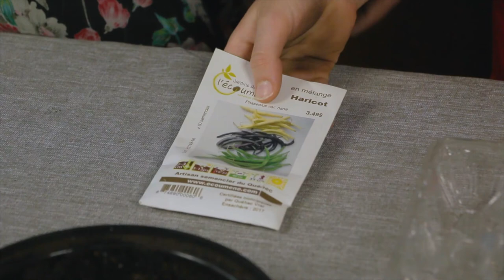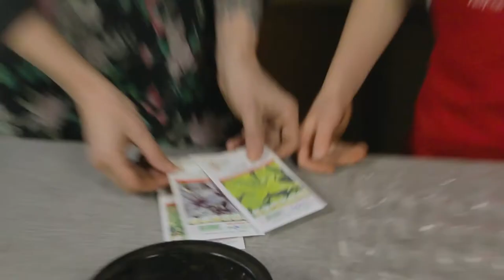Les Ateliers de Lou - Atelier 3 - Semis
Chaque semaine "Les ateliers de Lou" vous propose un atelier écolo différent facile à réaliser en famille ! (ou avec des élèves, etc.).

Cet atelier est réalisé dans le cadre du lancement d'une série de livres pour enfants 5-8 ans sur l'écologie dont Lou est l'héroïne.

Vidéo :
Montage : Charlotte Cordier, Étienne Langlois et Pauline Cordier

Musique libre de droits:
Titre:  "Crescents"
Auteur : Ketsa

Titre : Entry of the Gladiators
Auteur: Julius Fucik